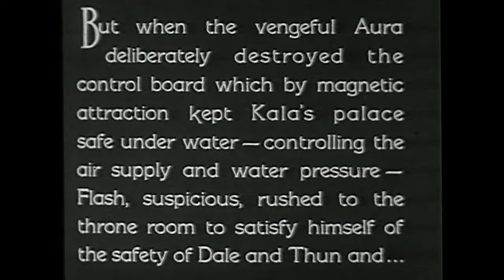Flash Gordon: Space Soldiers - Part 2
The classic Flash Gordon serial Space Soldiers starring Buster Crabbe as hero Flash Gordon , with acting legend Charles B. Middleton opposite him as Ming the Merciless!
The Planet Mongo is hurtling through space towards Earth and only Flash Gordon and his companions can potentially save the Earth by diverting it from its course of destruction, but the evil emperor of Planet Mongo. Ming the Merciless is standing between Flash and his task to save the Earth!
This classic serial has been in the past described as a ‘nonstop thrill a minute adventure’ by reviewers and had the equivalent of a near $8 million budget! It is also credited as being the first outright science fiction serial, and has to be on your viewing bucket list! Fun for all the family!